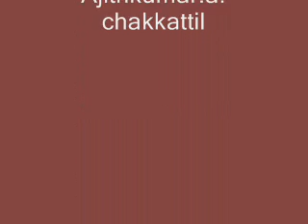one of us on casio ctk 7300in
cover play of 'one of us'(by famous band ABBA)on casio ctk 7300in by shonil